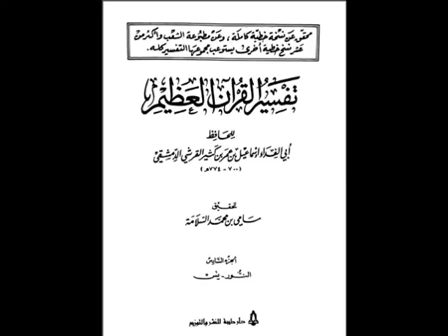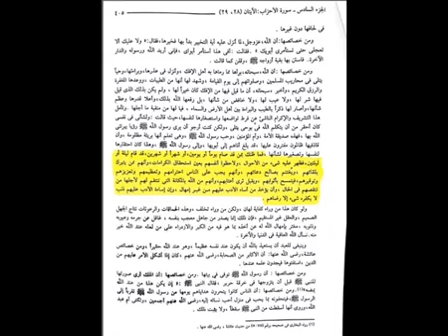ابن كثير والآلوسي ينسفان رأي ابن تيمية والوهابية في التبرّك | الشيخ أسد قصير